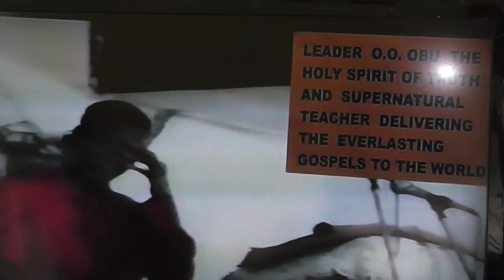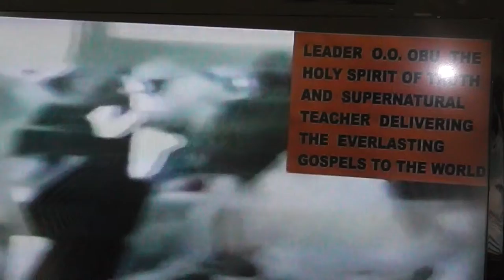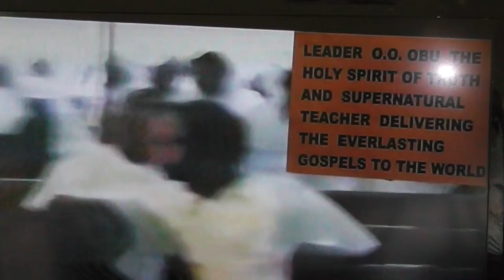THE GLORY OF CHRIST AS IT WAS FROM THE BEGINNING PART 2